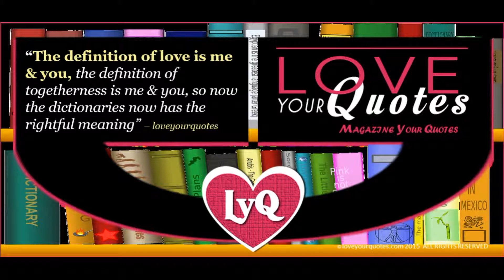The definition of love | loveyourquotes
WEBSITE - Love Your Quotes Magazine